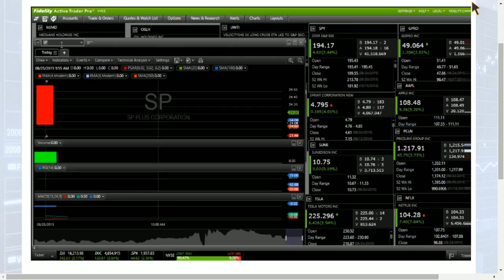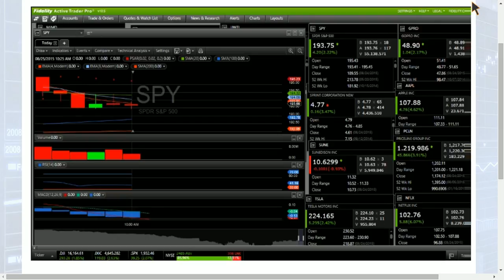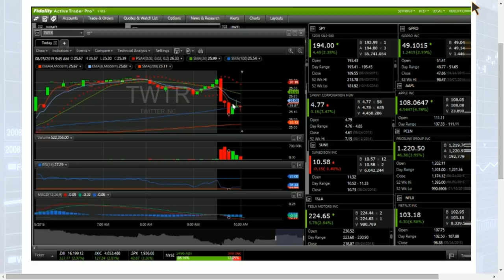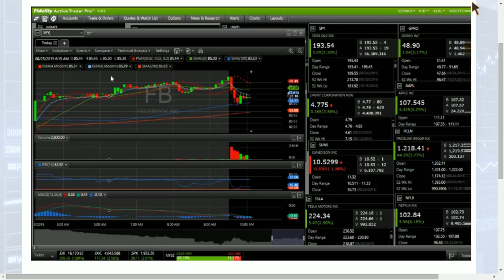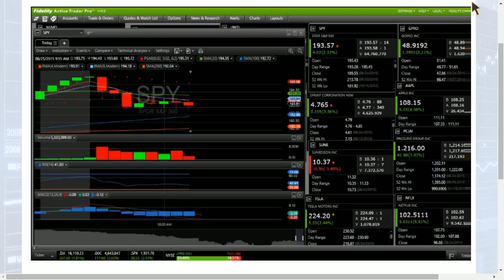Pre Market Live Aug 25 2015 Part 2